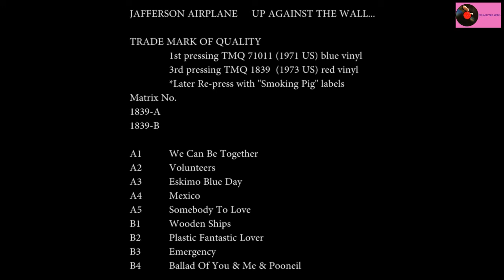UP AGAINST THE WALL... Jefferson Airplane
JAFFERSON AIRPLANE

UP AGAINST THE WALL...

TRADE MARK OF QUALITY
　1st pressing TMQ 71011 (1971 US) blue vinyl
　3rd pressing TMQ 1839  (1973 US) red vinyl
　 *Later Re-press with "Smoking Pig" labels

Matrix No.
　　　1839-A
　　　1839-B

set list
A1 We Can Be Together
A2 Volunteers
A3 Eskimo Blue Day
A4 Mexico
A5 Somebody To Love

B1 Wooden Ships
B2 Plastic Fantastic Lover
B3 Emergency (sorry, cut)
B4 Ballad Of You & Me & Pooneil

Taken from two PBS television specials:
Tracks A1,A2,A4-B3 from "Go Ride The Music" recorded on April 2, 1970 at Wally Heider Studio, San Francisco;
Tracks A3,B4 from "A Night At Family Dog" recorded on February 4, 1970 at the Family Dog At The Great Highway, San Francisco.